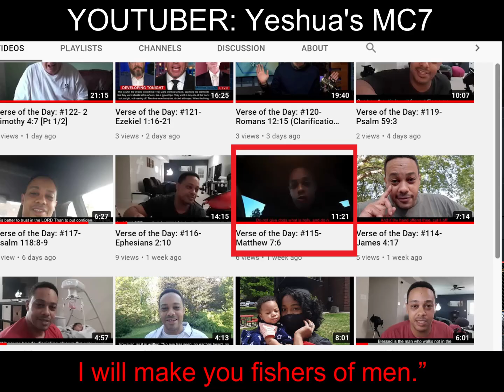Chopping Ears Off; Verse of the Day: #127- Matthew 26:47 [Part 1/2]